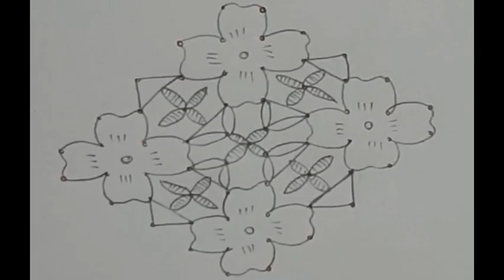10x2x2 Dots Kolam//Simple kolam//Daily muggulu//Luckky Style & Vlogs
Welcome to Luckky Style & vlogs🙏🙏

Easy Muggulu|| Rangoli Muggu|| Simple Kolam||10x2x2 Dots Muggu||Luckky Style & Vlogs.